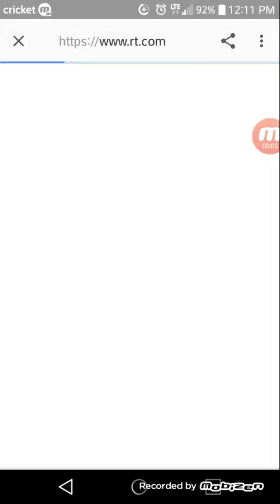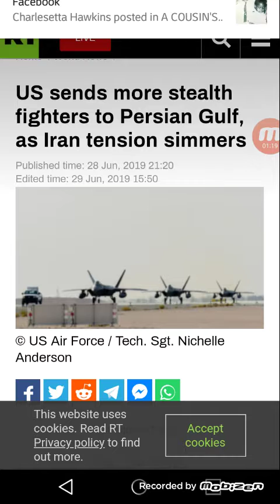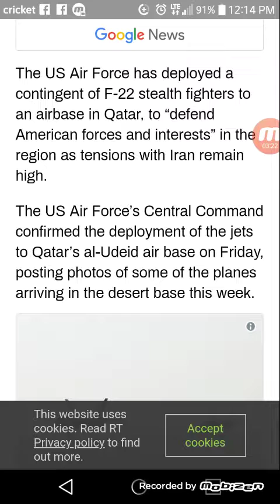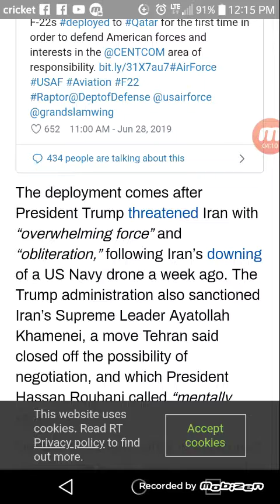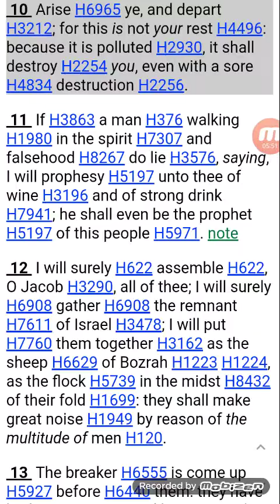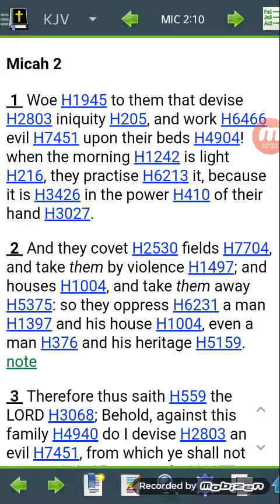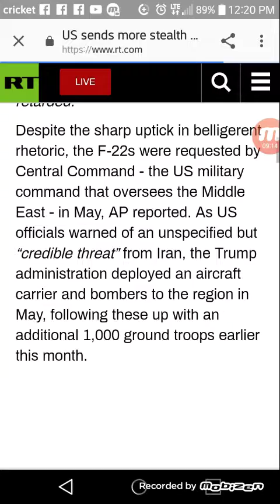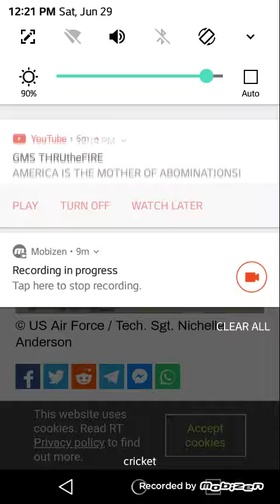Middle East Tensions Simmer